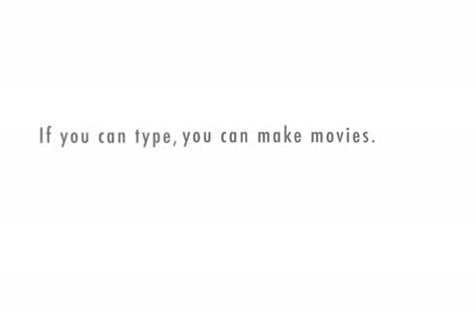Gregor Mendel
This is Gregor Mendel's official autobiography!